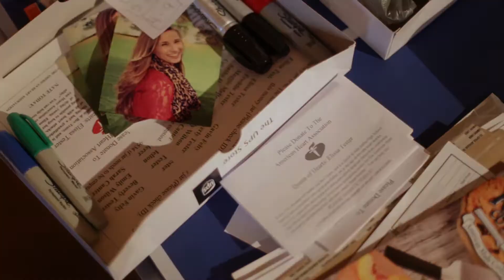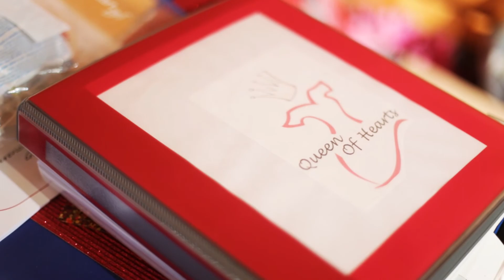Elissa Tester Queen of Hearts 2015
Promo video for the 2015 Queen of Hearts candidate, Elissa Tester.

Filmed and edited by WhiteRiceStudios/SomethingBlueFilms